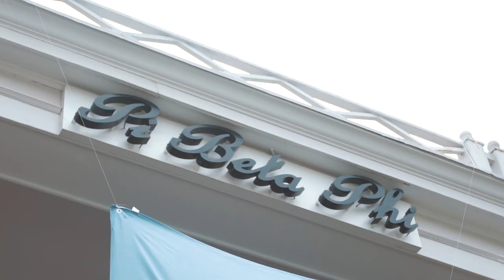Pi Beta Phi University Of Oklahoma 2018 Bid Day